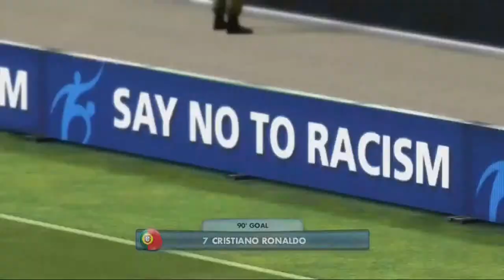STORY OF THE FINALS EP.12 GERMANY VS PORTUGAL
Germany are 2-0 up near the second half. With one man down can CR7 and Portugal make a heroic comeback?